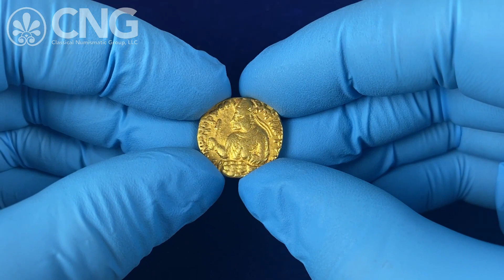Triton XXVII, Lot 421